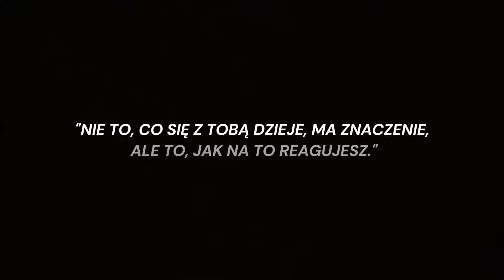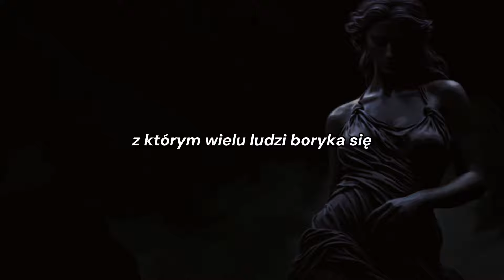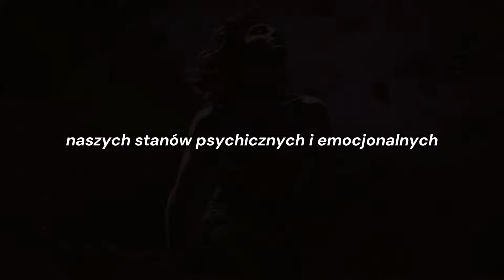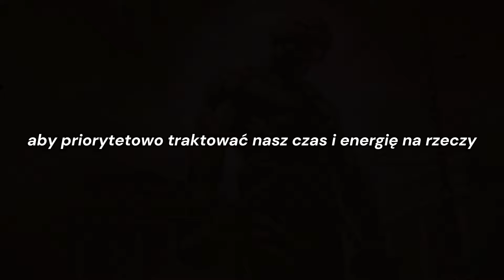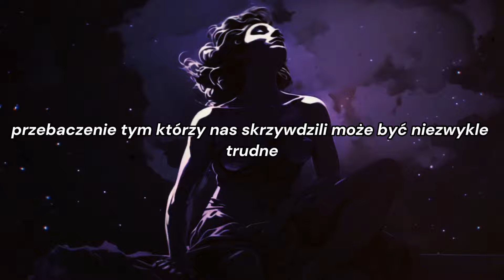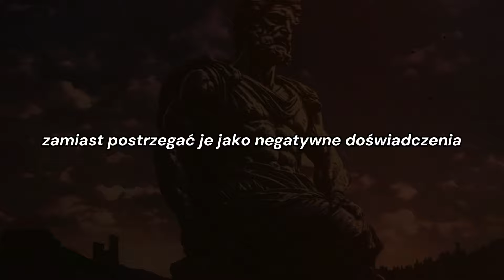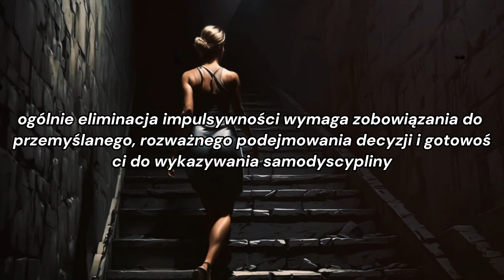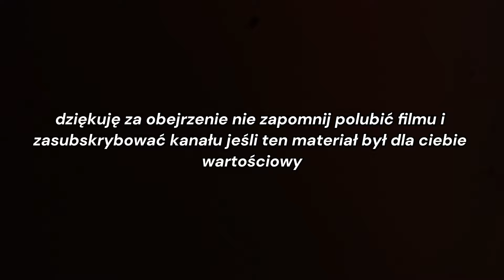10 ANTY-STOICKICH NAWYKÓW - Które Skutecznie Niszczą Ci Życie | Musisz Je Usunąć!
Odkryj ścieżkę do odpornego i stoickiego sposobu myślenia, identyfikując i eliminując 10 antystoickich nawyków ze swojego życia już dziś. W tym otwierającym oczy filmie odkrywamy mądrość stoickich filozofów, takich jak Marek Aureliusz, Seneka i Epiktet, którzy prowadzą nas w naszej podróży do samodoskonalenia i siły psychicznej.
Jeśli uważasz, że to wideo było pouczające, nie zapomnij kliknąć przycisku "lubię to", udostępnić je znajomym, którzy mogliby skorzystać z mądrości stoickiej, a przede wszystkim "zasubskrybować" kanał, aby regularnie otrzymywać dawki inspiracji stoickiej.
Muzyka dostarczana przez Tunetank.
ROZDZIAŁY:
0:00 - WSTĘP
1:57 - JEDEN
4:27 - DWA
6:37 - TRZY
8:43 - CZTERY
10:53 - PIĘĆ
13:27 - SZEŚĆ
15:35 - SIEDEM
17:32 - OSIEM
19:40 - DZIEWIĘĆ
 22:04 - DZIESIĘĆ
 24:41- ZAKOŃCZENIE